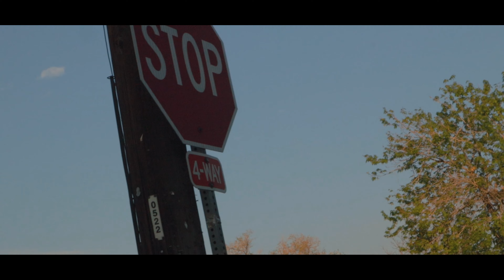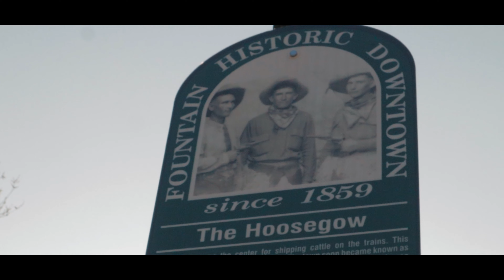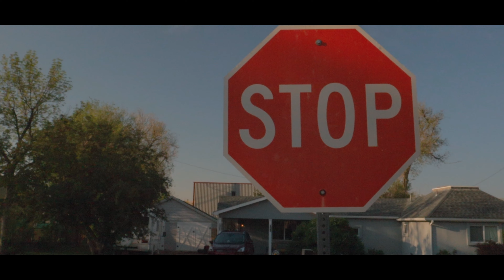Catch Me. (Official Video)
"Catch Me." Fountain of Youth.
Dame, Kenny Kadafi, JMAT

Directed by Dame
Shot & Edited by Johnny Singels

Fountain of Youth. (FoY.) is an independent entertainment collective based out of Fountain, CO facially formed with the trio of Kenny Kadafi, JMAT, and Dame. We advocate and emit positive energy, good music, growth & development. Three young kats with a dope team that prides themselves on genuity.

FoY. Fountain of Youth. LLC